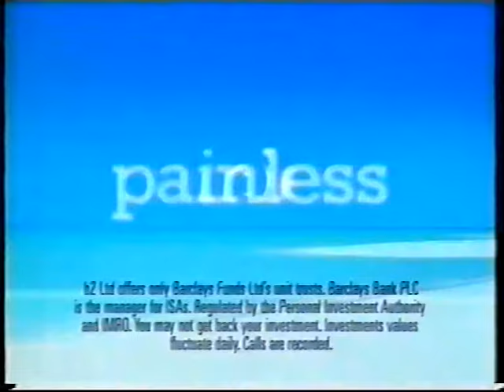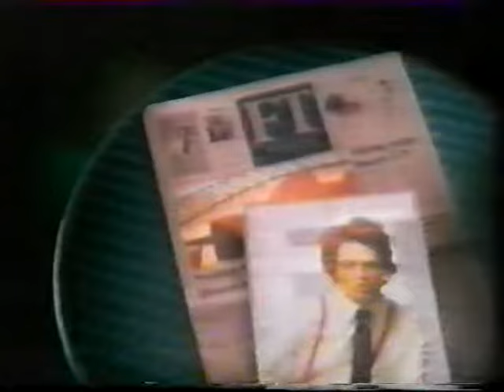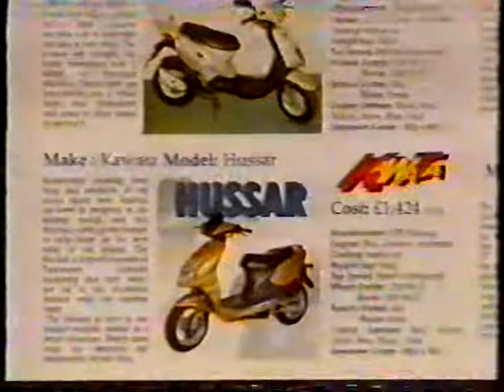HARDLY RIDEABLES SCOOTER DOCUMENTARY PT 2